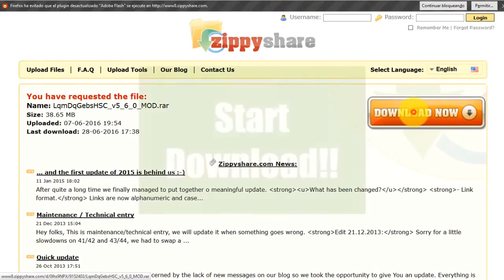How to download from AppDroid